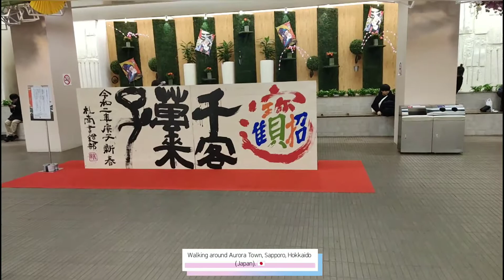Walking around Aurora Town, Sapporo, Hokkaido (Japan).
Aurora Town is 312m in length, and includes the event space “Aurora Plaza “ and an open space called “Aurora Square”. Aurora Town is a spacious area that puts visitors at ease. At the “Otori (Small Bird) Plaza”, you can see the adorable shell grass parakeets.